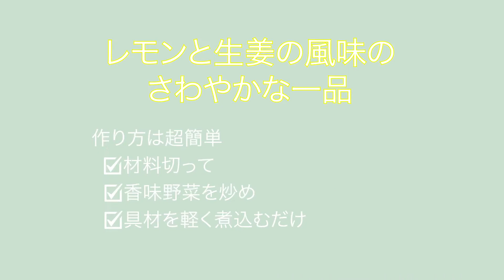【NY発プラントベース料理】【ヴィーガン】 20分でできる！レモン風味がさわやかココナッツひよこ豆シチュー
レモンと生姜の風味がココナッツミルクと絶妙な、さっぱり軽いシチューです。 ご飯にかけて召し上がれ〜
A lemony, ginger-kicked stew is rich but very refreshing.  Enjoy it with rice for busy weekday nights or for entertaining! 【Vegan】

【材料】　English Follows.
- オイル. 大1
- レモン（すりおろし用） １個
- たまねぎ. 中2/3 から１個
- しょうが 1かけ
- にんにく　　.3から4かけ
- 赤唐辛子（クラッシュ）. 小1
- 塩トマト/セミドライトマト 1/2カップ
- ひよこ豆 .1缶（400g）
                ＊生でなく水煮か茹でてあるものを。
- ココナツミルク. 1缶(400 mg)
　　　　＊低脂肪でなくフル脂肪のものを使用。
- ほうれん草や小松菜 1カップ
- 塩
- 胡椒
- レモン汁… . 大さじ1〜1.5

【Ingredients】
- Olive Oil .1 TBP
- Lemon (for zest) 1
- Garlic 3-4pieces
- Red Chili flakes. 1 tsp
- Shio-tomaot/Sun-dried tomatoes 1/2 Cup
- Chickpeas .1 can (400g)
- Coconut Milk. 1 can(400g)
  ＊Full-fat coconut milk (not low-fat ones)
- green leaf 1cup
- Salt
- Pepper
- Lemon juice… 1〜1.5 TBP